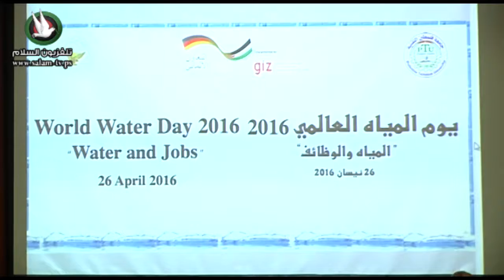ورشة بيوم المياه العالمي 2016 تحت عنوان المياه والوظائف في جامعة خضوري 26 /4/ 2016م